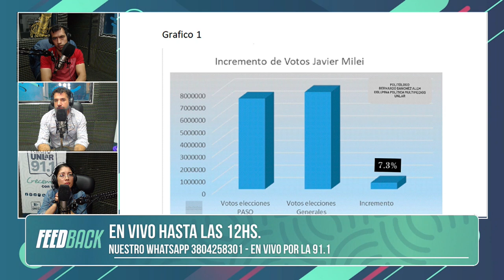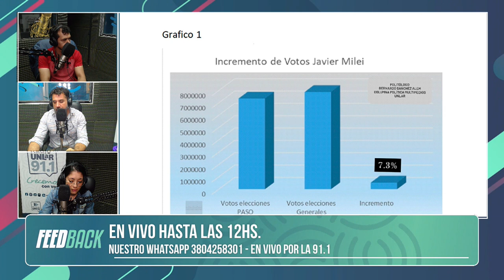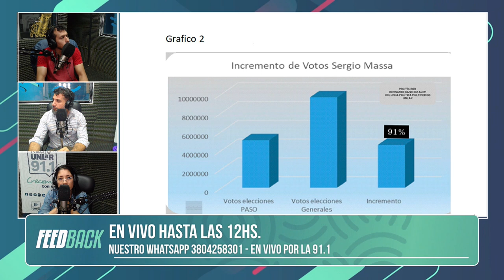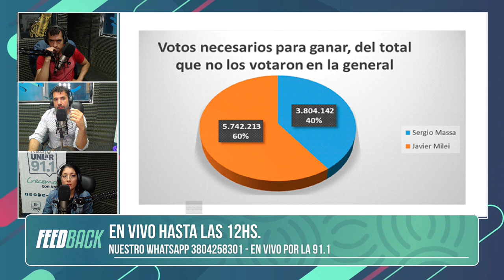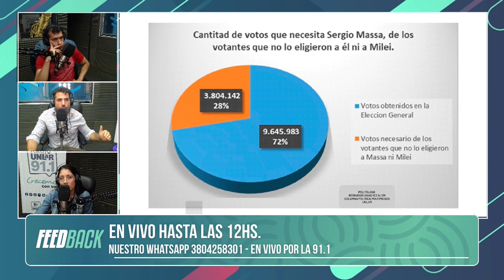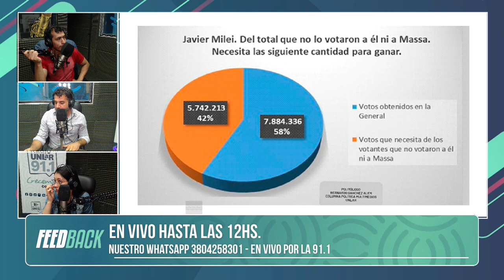Analizamos los números de los resultados. Además Alianza Burllich- Milei-